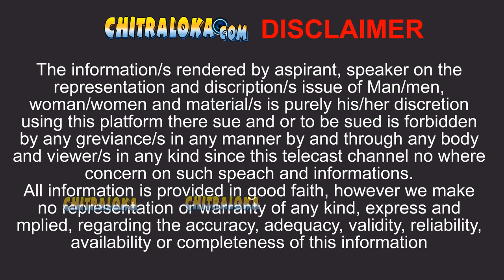ಪ್ರಭಾಕರ್ ಮೇಲೆ ಪೊಲೀಸ್ ಕಂಪ್ಲೇಂಟ್ ಆಗಿದ್ದೇಕೆ? ಪೊಲೀಸರು ಅರೆಸ್ಟ್ ಮಾಡಿದ್ದೇಕೆ? Vikaram Prabhakar | Jayasimha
ಕನ್ನಡ ಚಿತ್ರರಂಗದಲ್ಲಿ ಬಿಡುಗಡೆಯಾದ ನಂತರ ಬ್ಯಾನ್ ಆದ ಮೊದಲ ಚಿತ್ರವೆಂದರ್ ಅದು ಅಂತ. ಆ ನಂತರ ಬ್ಯಾನ್ ಆದ ಇನ್ನೊಂದು ಚಿತ್ರ ವಿಕ್ರಮ್. ಟೈಗರ್ ಪ್ರಭಾಕರ್ ಅವರು ನಟಿಸಿರುವ ಈ ಚಿತ್ರವನ್ನು ಬಿಡುಗಡೆಯಾದ ನಂತರ ಸೆನ್ಸಾರ್ ಆಫೀಸರ್ ರಾತ್ರಿ ಬಂದು ಸಿನಿಮಾ ಪ್ರಿಂಟ್ ಸೀಜ್ ಮಾಡಿ ಉಪ್ಪಾರಪೇಟೆ ಪೊಲೀಸ್ ಠಾಣೆಗೆ ಕೊಡುತ್ತಾರೆ. ಅಲ್ಲಿಗ ಪ್ರಾಭಾಕರ್ ಸಹ ಬರುತ್ತಾರೆ. ಏನಾಯ್ತು ಎಂದು ತಿಳಿಯಲು  ವಿಡಿಯೋ ನೋಡಿ